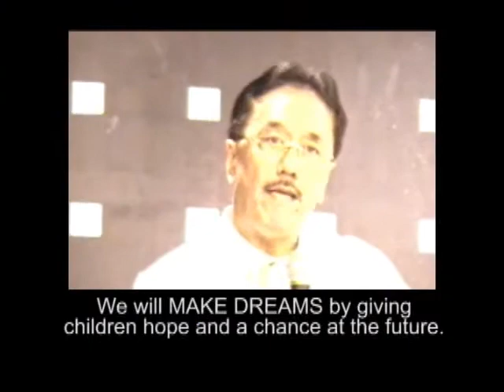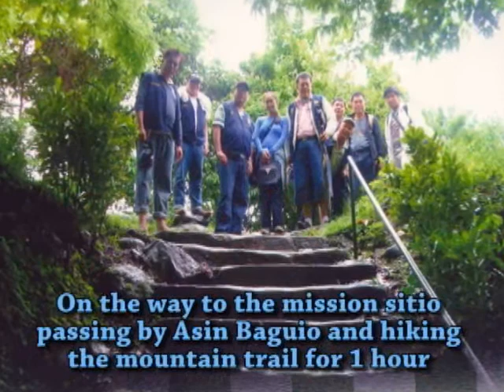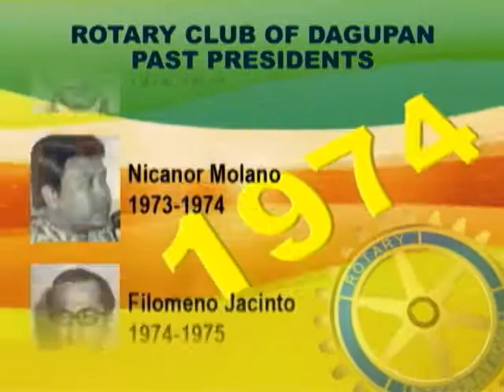Rotary Club of Dagupan Intro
Edit mikeT